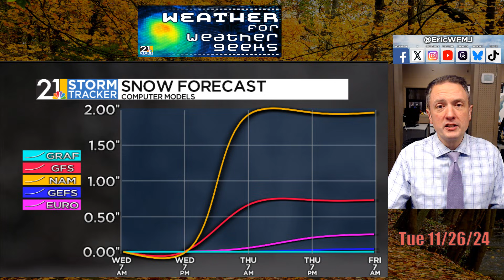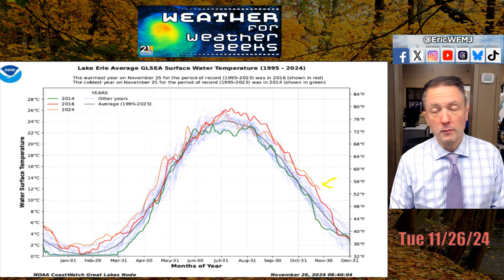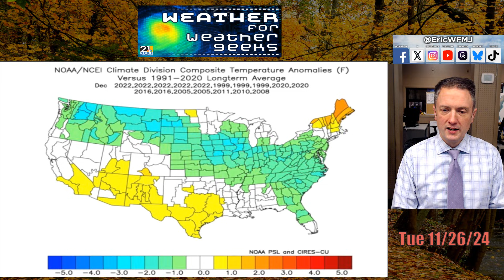Lake Erie Snow Blitz After Thanksgiving | Weather For Weather Geeks 11/26/24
00:00 Intro
00:34 Pretty Nice One Today
02:00 Latest On Holiday Rain, Snow
06:00 Record Great Lakes Warmth
07:55 Any December Letup In Cold Pattern?